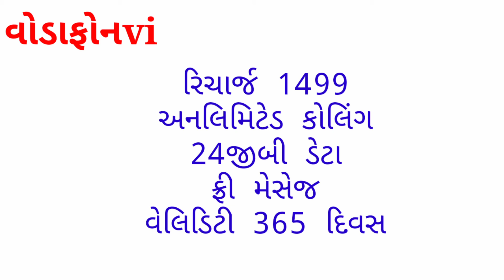વોડાફોન જિયો એરટેલ ના એક વર્ષ ચાલે તેવા રિચાર્જ પ્લાન||new richarge plane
hello dosto. aa video ma vodafon ,jio na nava 1 varsh sudhi chale teva richarge plane viseni mahiti aapvama aavi chhe.